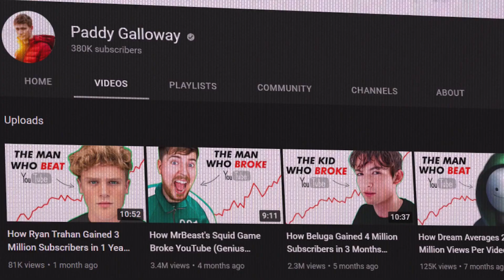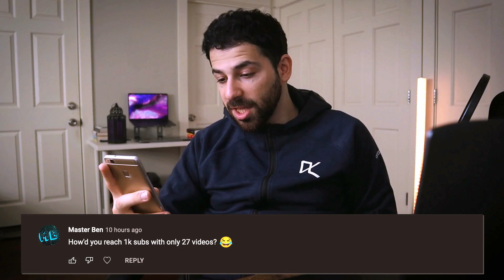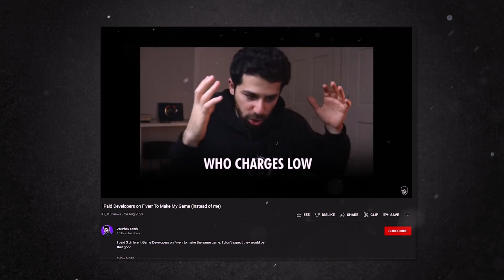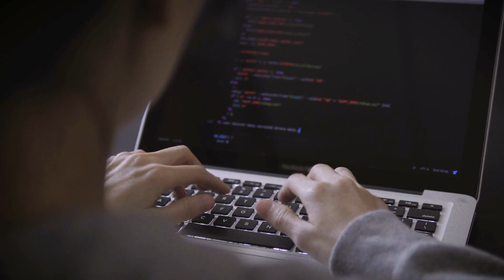Living in the US, Side Projects, Learning to Code (1000 subscribers Q&A)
A little late on making this, I was busy with some things those past 2 months, but I also I have to admit I was just slacking off... Time to get back to it! Missed making videos!!

▬▬▬▬▬ ⏳ TIMESTAMPS ▬▬▬▬▬
0:00 : Intro
0:22 : Side projects
1:34 : Reaching 1k subs
3:38 : My US visa
5:58 : Learning a new (coding) language
7:43 : What is a growth engineer
9:13 : Advice for students learning to code